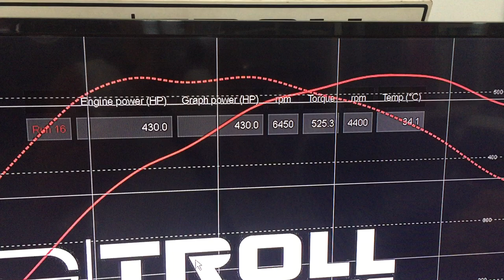EVO X EFR7163 1.5 bar "off" boost = 430 HP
Spooling up